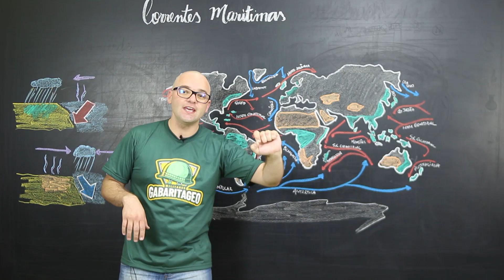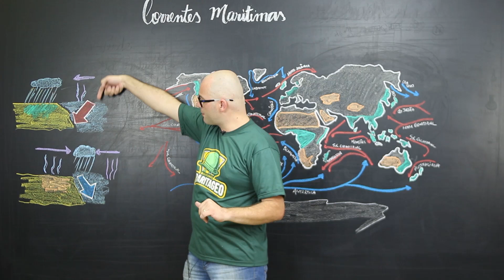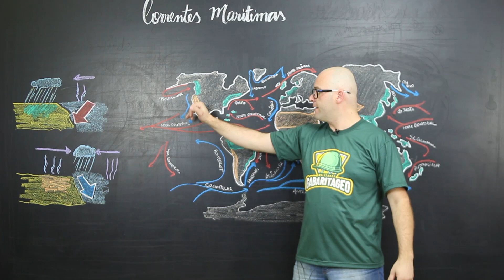O QUE SÃO CORRENTES MARÍTIMAS? Geografia | Rapidinhas #024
Nesta aula rapidinha de geografia, o prof Silvester explica o que são as Correntes marítimas e como elas podem interferir nas paisagens e nos climas do mundo. Confira!

Quer participar do Melhor plano de aprovação em ciências humanas do Brasil pra se dar bem No Enem, Vestibulares e na Escola?